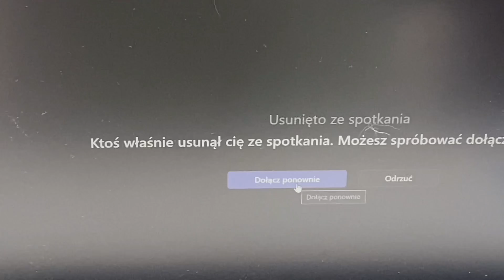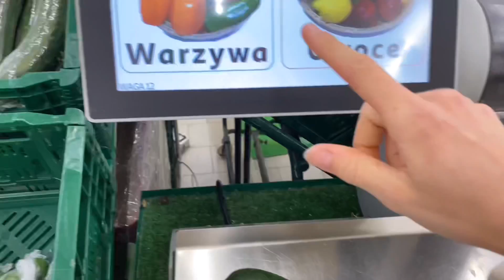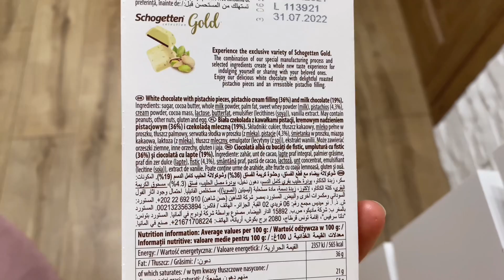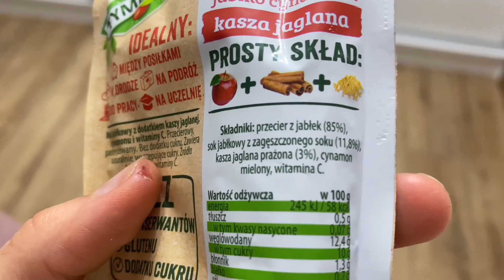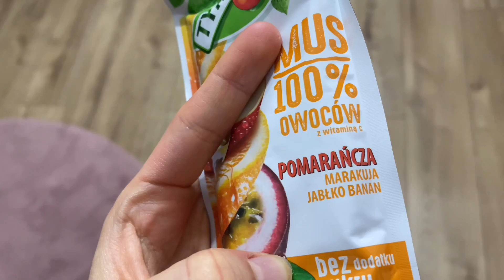KOLEJNY TYDZIEŃ PODCZAS SZKOŁY | nauczanie zdalne, gotowanie, haul, shopping, live updates | VLOG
hejka!
Kolejne dni podczas szkoły, ale tym razem - nauczanie zdalne 🤪 Było naprawdę ciekawie, ale szczerze wolę naukę stacjonarnie. Kolejny tydzień różnych rzeczy 🥰 Mini haul, gotowanie, shopping, foodhaul, slowly morning, moje live update itd. - po prostu „doing everything”. Luźny VLOG, który mam nadzieję że Wam się spodoba ❤️

Miłego dnia lub nocy, zostaw łapkę i subskrypcję!

RED BEANS IN TOMATO SAUCE:
- łyżeczka oliwy z oliwek
- dwa ząbki czosnku
- cebula
- duży pomidor lub dwa
- fasola czerwona 175g (użyłam z puszki)
- passata 150g
- ajvar słodki paprykowy łyżka lub inne słodzidło np. odrobina cukru, miodu itp.
- zioła prowansalskie, papryka wędzona i słodka
- sól i pieprz
- ocet balsamiczny i sos sojowy chlust
- ryż połowa torebki (50g)
- natka pietruszka